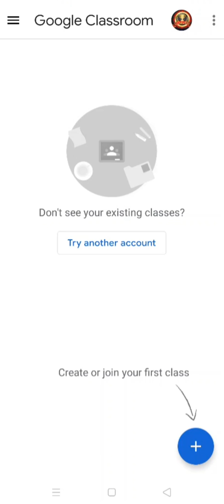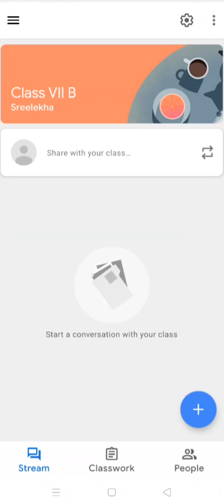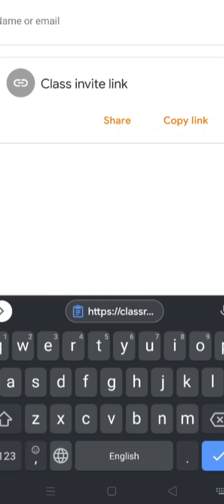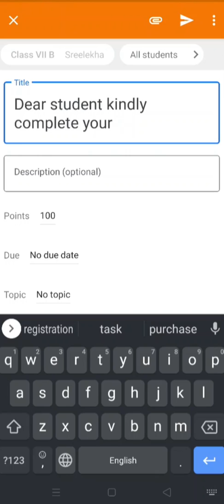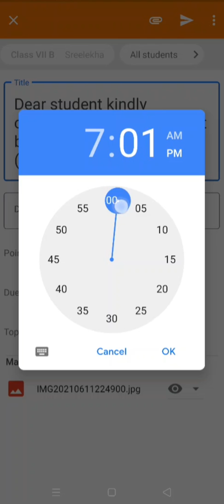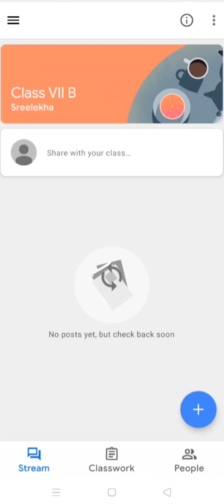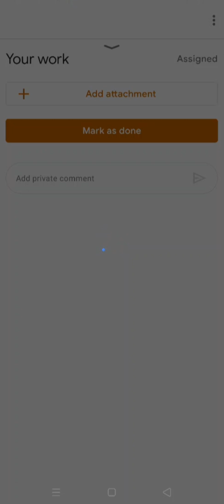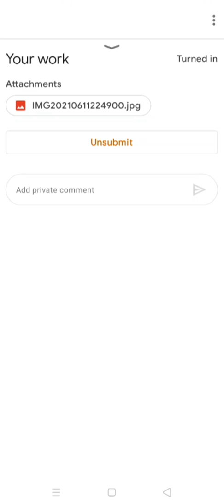How to use google classroom/ tips for teachers and students in malayalam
How to google classroom/ tips for teachers and students